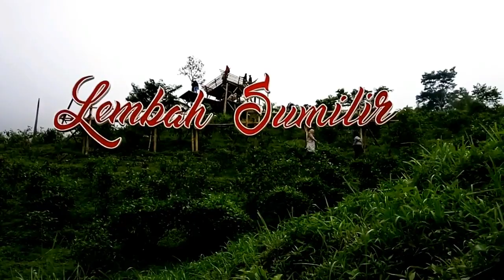Lembah Sumilir Kemuning Ngargoyoso Karanganyar